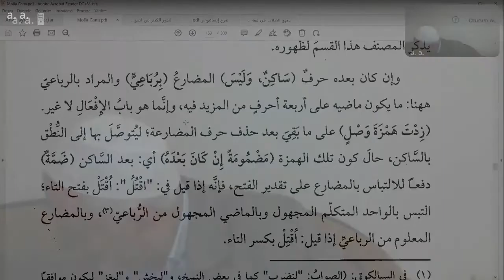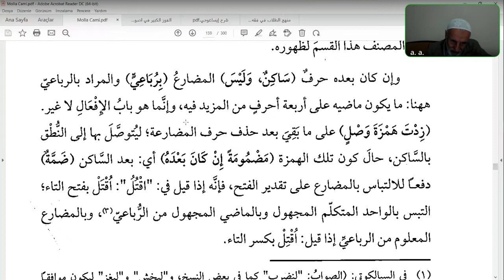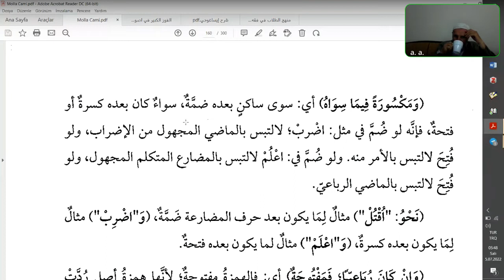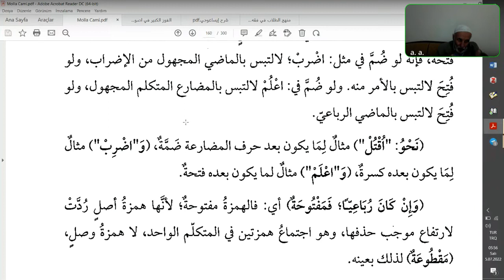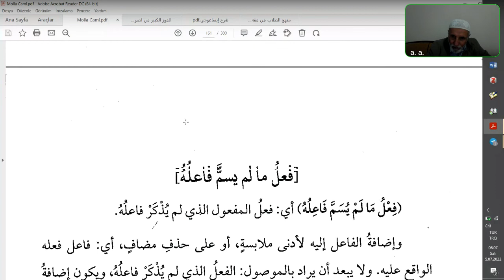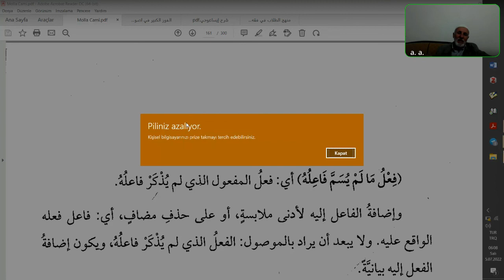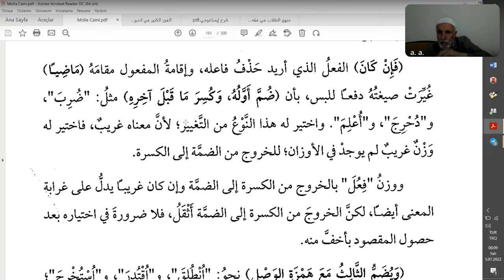Seyda Halil Çiçek | Molla Cami | Ders: 220 | Fiil-i binâ-i mechûl (1)